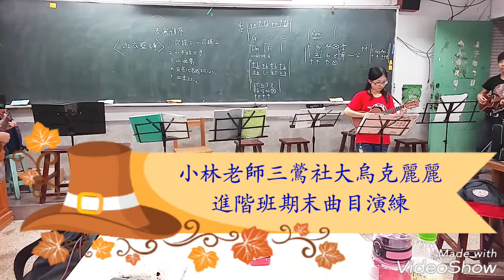小林老師三鶯社大烏克麗麗進階班期末曲目演練1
20170614今天我們第一次把曲目串起來做練習，大家挑選了小酒窩和四季紅，以及我希望大家表演的夏威夷民謠曲。看見大家認真的練習，實在很感動，大家上了一天班，做了一天事情，晚上來學琴。雖然彈琴很愉快，但學習總是要花精神體力的!!!手會酸，肩膀會僵硬，但仍舊沒放棄，謝謝您們的支持！！！我們一起繼續加油~~~

林維茜/小林老師/天使姊姊/Vicky
烏克麗麗~非洲鼓~奧福音樂~
長者音樂輔療~特殊生音樂輔療~
鋼琴~陶笛~故事與主題課程教授~

★線上課程【魔法烏克麗麗講堂最初級24課】~

★line ID搜尋: beingcc